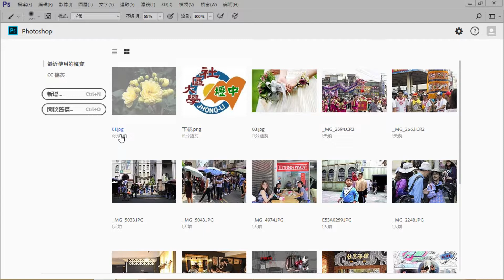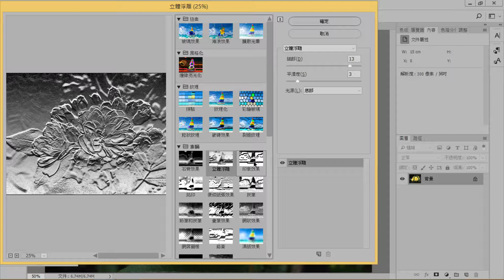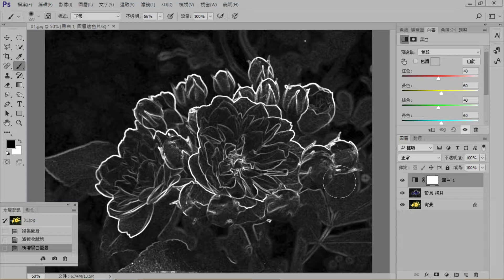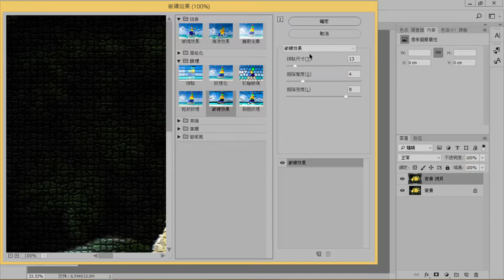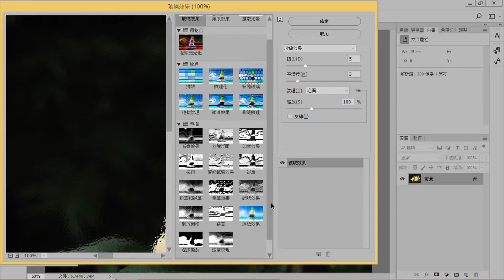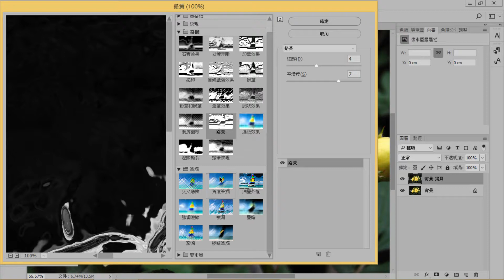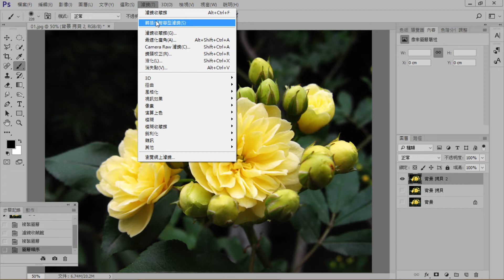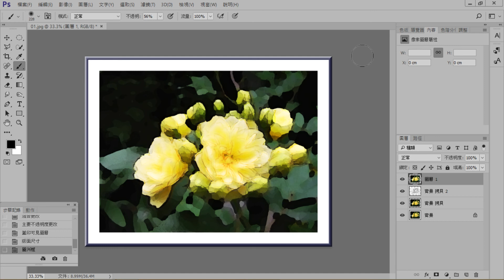三分鐘學會濾鏡收藏館基本工具1